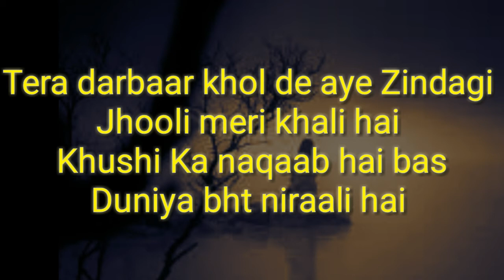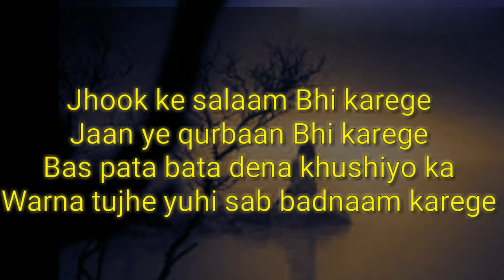Aye Zindagi |poem| Shahana Hussain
Zindagi ke dastoor alag hai
Kai farmaeshe, or alag hi fitoor hai
Koi puche toh zara raaz isse
Kyu seher bhi kabhi lagti majboor hai

Kya kho gaya hai Kuch kahi
Ya baadalo se dhaka hai
Itni kyu tu ziddi hai
Naam-e-wafa Zindagi hai

Tera darbaar khol de aye Zindagi
Jhooli meri khali hai
Khushi Ka naqaab hai bas
Duniya bht niraali hai

Jhook ke salaam Bhi karege
Jaan ye qurbaan Bhi karege
Bas pata bata dena khushiyo ka
Warna tujhe yuhi sab badnaam karege

Shahana Hussain

Jai hind